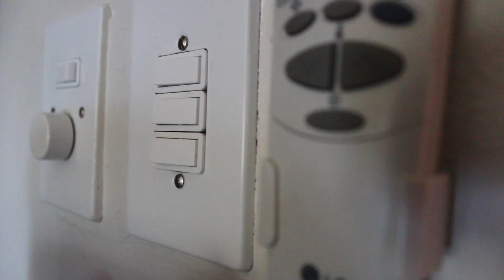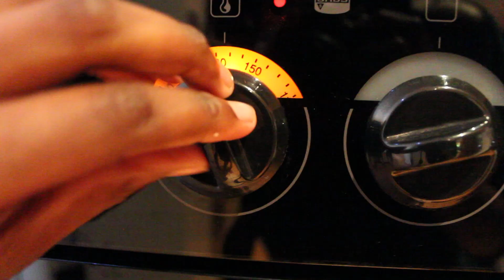25 Years of Change - 25th Anniversary Montreal Protocol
This video was entered in a competition held by the United Nations Environment Programme's OzonAction in celebration of the 25th Anniversary of the Montreal Protocol on Substances the Deplete the Ozone Layer. It placed second in the competition, in tie with Alonso Vasquez, a fellow United World College student.